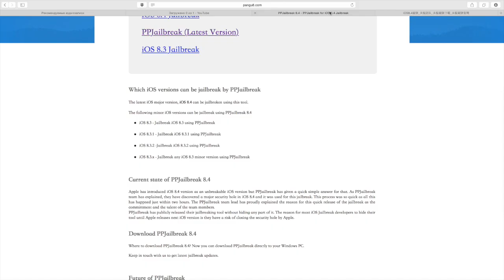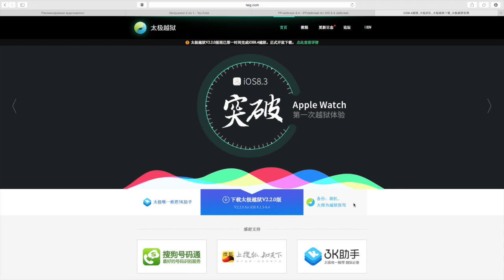Как сделать джейлбрейк Ios 8.4 / jailbreak iOS 8.4 / Taig 8.4/ PP Jailbreak 8.4